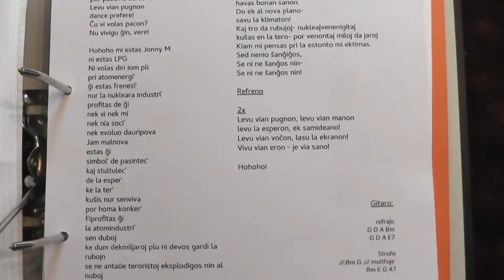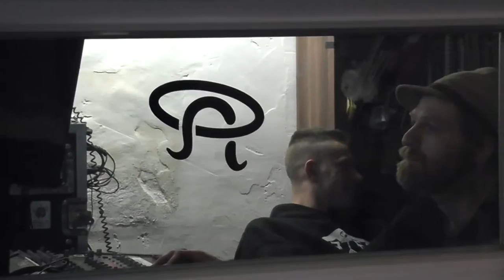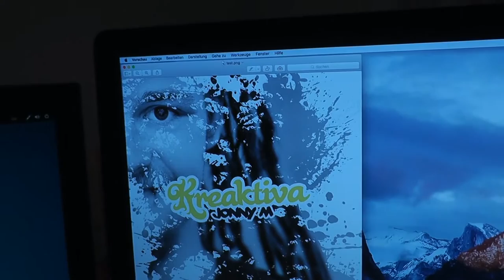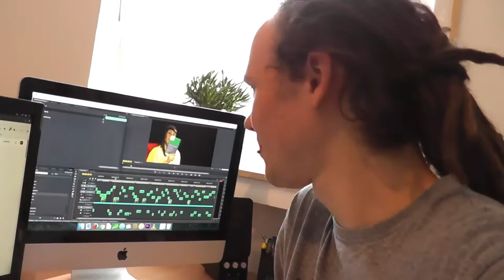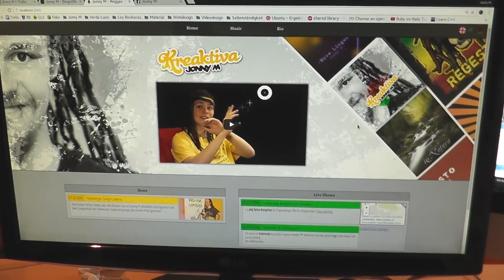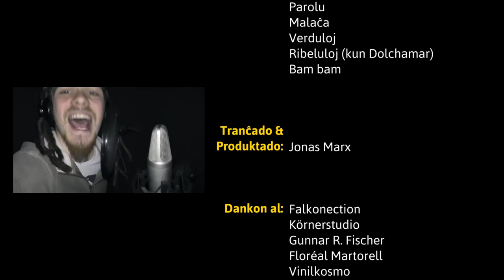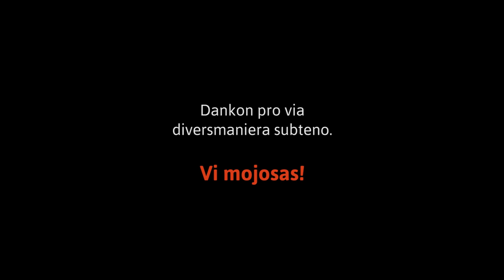Kreaktiva - La Dokumentaĵo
Tiu ĉi dokumentaĵo estas el la nova albumo de la fama regekantisto Jonny M. 14 freŝnovaj kantoj, inter alie kunlaboroj kun La Perdita Generacio, Dolchamar kaj j O m O, dancigaj ritmoj kaj bone pripensitaj tekstoj atendas vin.

This documentary is found on the new album of the fameous reggae singer Jonny M. 14 fresh new songs, i.e. Collaborations with La Perdita Generacio, Dolchamar and j O m O, rythms to dance and texts to think about await you.